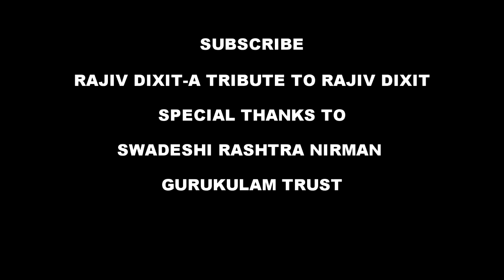क्या आप भी खाने में ऊपर से नमक डालकर खाते हैं... तो इस बीमारी के लिए तैयार रहे..- Rajiv Dixit